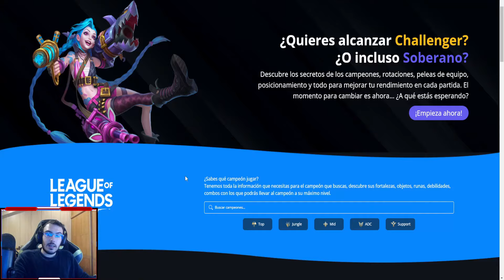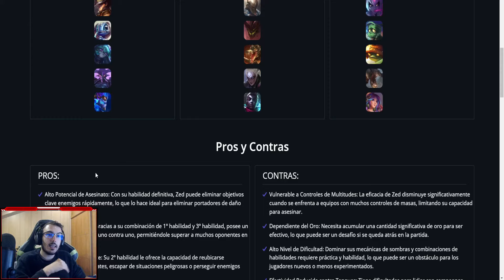COMBOS FÁCILES, MEDIOS Y DIFÍCILES | Parte 4✔️ La GUÍA DEFINITIVA de ZED para WILD RIFT